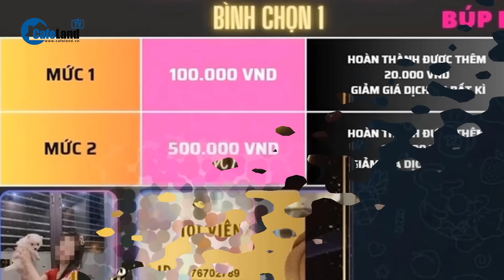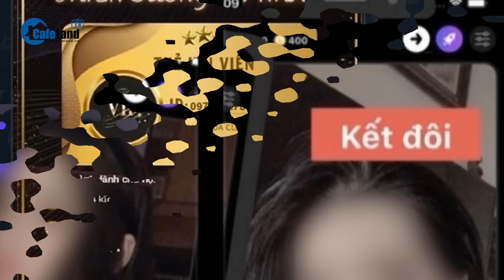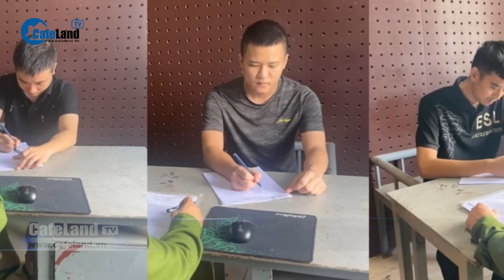Bản tin trưa 12/11: Kinh hoàng số người thương vong ở Gaza vì xung đột Israel - Hamas | CafeLand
CafeLand | Khởi tố đối tượng sát hại vợ, bọc xác trong túi nilon giấu dưới gầm giường; Bắt đạo chích gây ra hàng loạt vụ trộm tại bệnh viện; Bị tai nạn trên đường đến trường, nữ hiệu phó tử vong thương tâm; Tòa tuyên 18 án tử hình trong vụ mua bán, tàng trữ và vận chuyển 216 kg ma túy; Khẩn trương điều tra vụ tai nạn lao động làm 3 người tử vong tại Thành phố Phan Thiết; Tìm “tình một đêm” trên mạng, người đàn ông bị lừa hơn nửa tỷ đồng; Bị phạt 30 triệu đồng vì đăng tải thông tin xuyên tạc trên Facebook; Va chạm giao thông ở Hải Phòng, 2 người đi xe máy tử vong; Truy tìm tài xế lái xe tải cán người tử vong rồi bỏ trốn; Triệt phá đường dây đánh bạc qua mạng với tổng số tiền hơn 13 tỷ đồng; Nga - Israel: Quan hệ hai nước lao dốc vì hai cuộc xung đột; Kinh hoàng số người thương vong ở Gaza vì xung đột Israel - Hamas; Iceland sơ tán 4.000 dân vì lo sợ dung nham phun trào